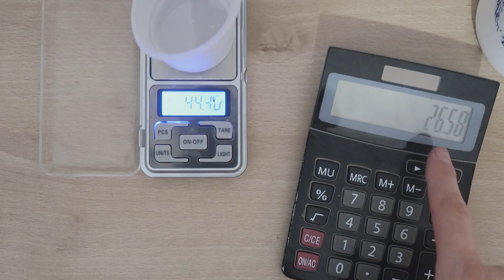( TUTO RÉSINE ) BOÎTE SUGAR SKULLS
MON MATERIEL VIDEO :
Canon - G7X Mark II
Canon 5D mark III
Manfrotto Trépied
Rode Microphone pour camera
NICEYRIG Adaptateur de griffe
7 pouces Moniteur sur Caméra
Chargeur de Batterie +2 batteries
Adaptateur de Support à Vis
Neewer Kit de Cage Rig